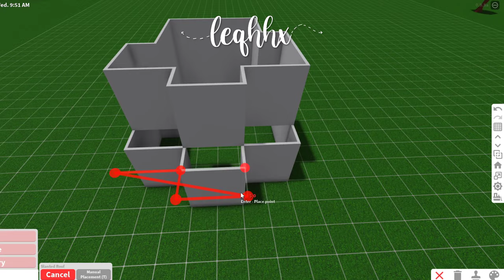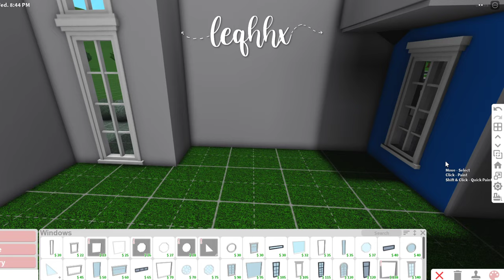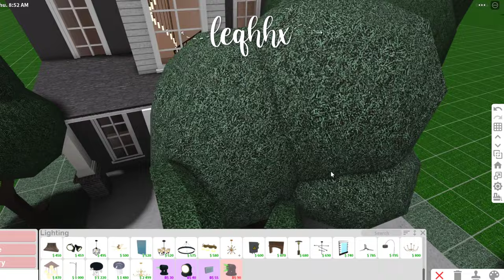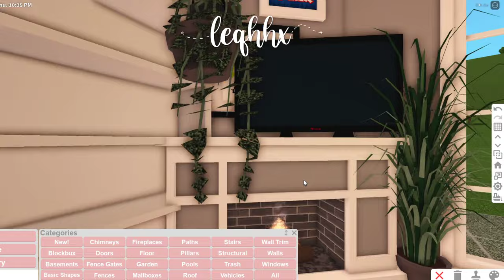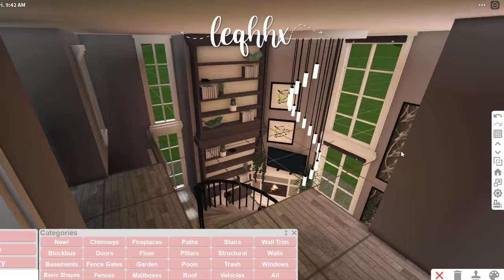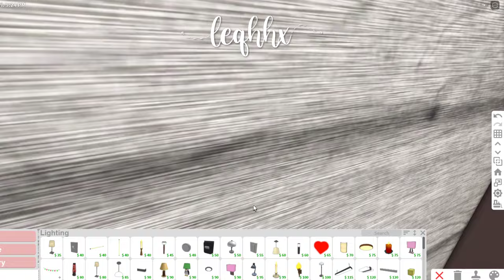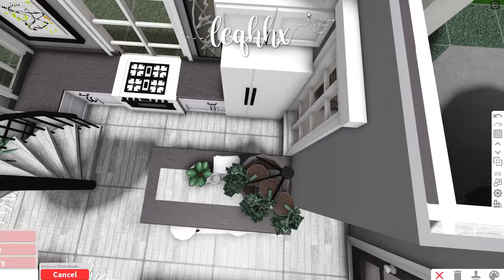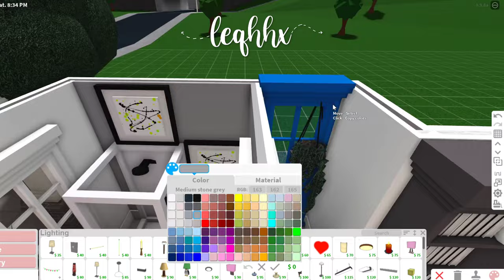BLOXBURG: secluded luxury loft 58k l tour + speedbuild ♡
second channel:  @Simplyleqhhx

♡ Cost: 58k - all
♡ Type of build: two story

00:00 Intro/Tour ♡
02:28 Speedbuild ♡

♡ Rooms: Kitchen, Living room, Bathroom x1, Adult Bedroom x2
♡ People that can live inside: 2 adults

♡ Gamepasses: advanced placement + multiple floors + basement to outline pool (optional)
♡ Time spent IRL: 2hours

★ Bloxburg s a popular Roblox game, letting you create your own homes, buildings or simply anything you desire. Bloxburg is *paid* access, costing 25 Robux, letting you join the game whenever you please.

Thinking of building this? To have the tutorial slow press the settings icon on the top right of your screen then playback speed. The lower the number the slower the build will be! Happy building